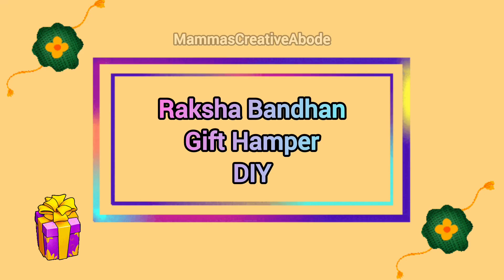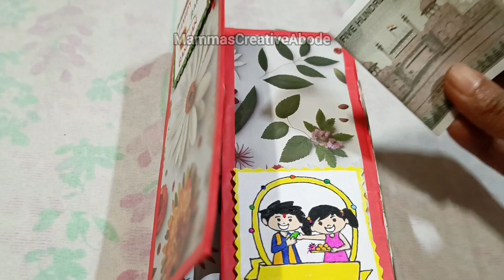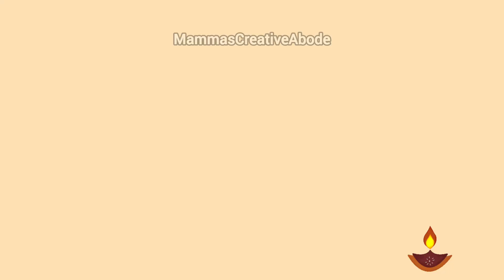Raksha Bandhan gift hamper/ Raksha Bandhan gift ideas/Raksha Bandhan gift hamper diy